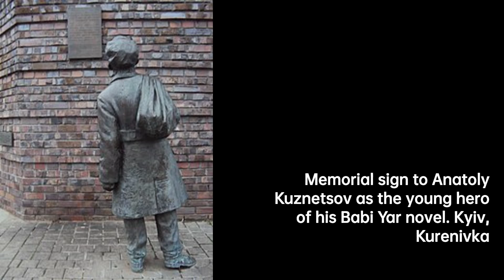Anatoly Kuznetsov: Unmasking History's Horrors | Writers & Novelists Biography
Anatoly Vasilievich Kuznetsov was a Russian-language Soviet writer who described his experiences in German-occupied Kiev during World War II in his internationally acclaimed novel Babi Yar: A Document in the Form of a Novel. The book was originally published in a censored form in 1966 in the Russian language.